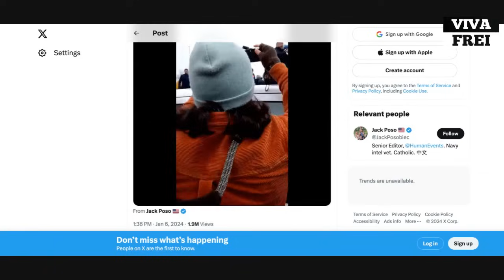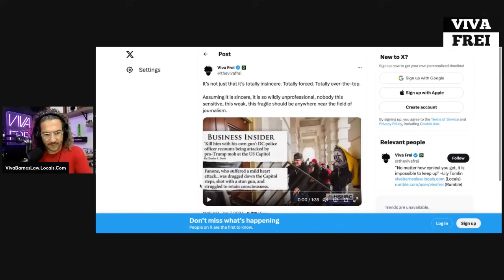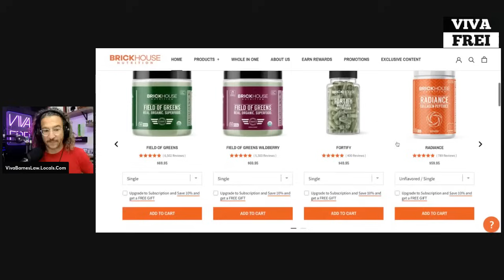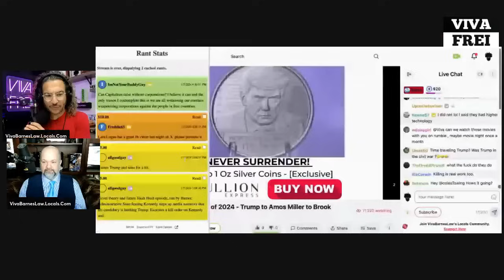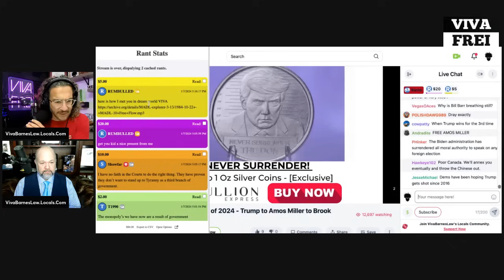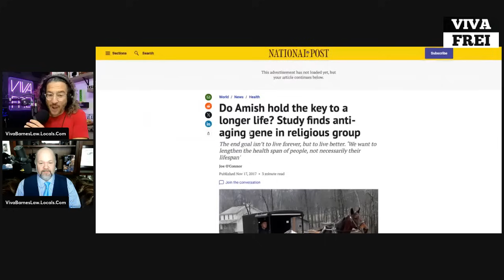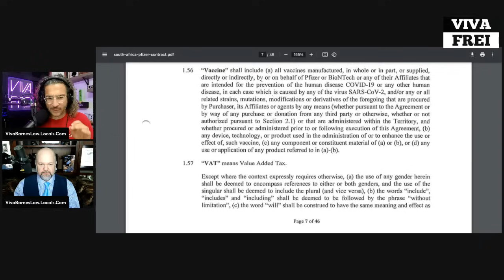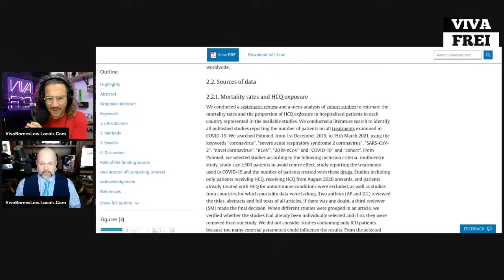FULL STREAM! Ep. 192: BIGGEST Cases of 2024 - Trump to Amos Miller to Brook Jackson! Viva & Barnes